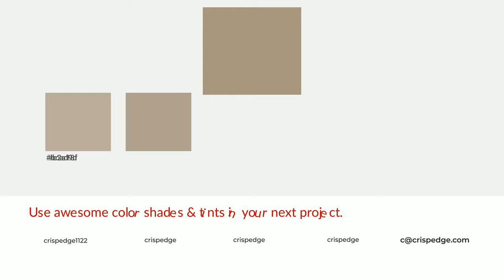Shades & Tints of Adolescent Rodent color a99681 A Cool Brown color #968572 #837464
Shades of Adolescent Rodent color a99681 Cool Shades of Adolescent Rodent color with Brown hue for your project!

Shades
Hex 968572

Tints
Hex b2a18f